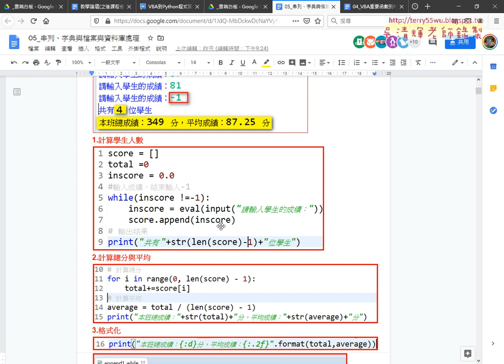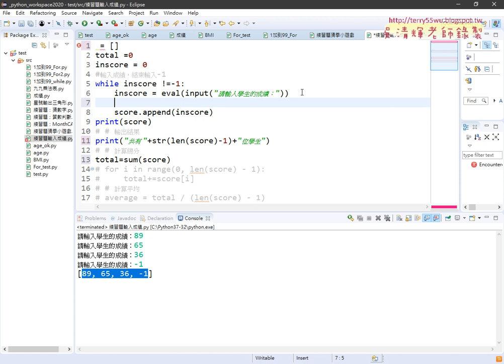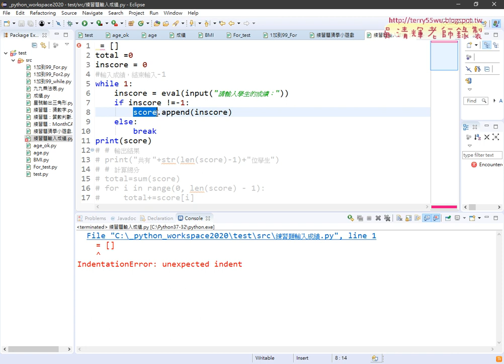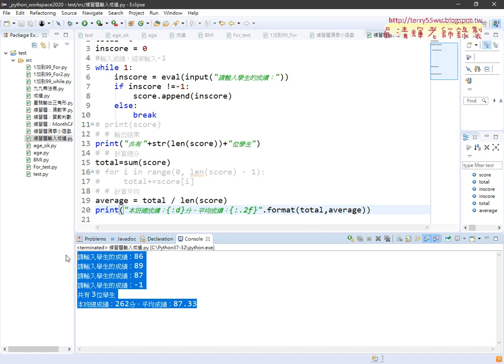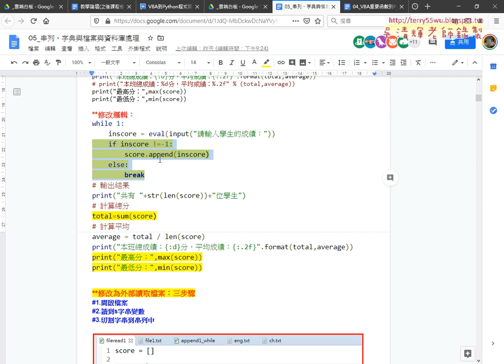03 修改邏輯與計算串列數量與加總